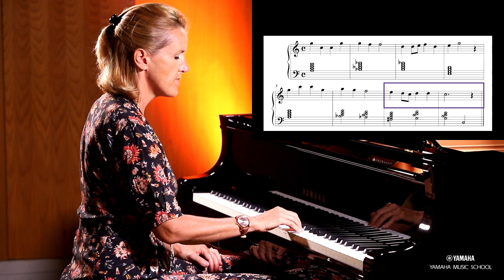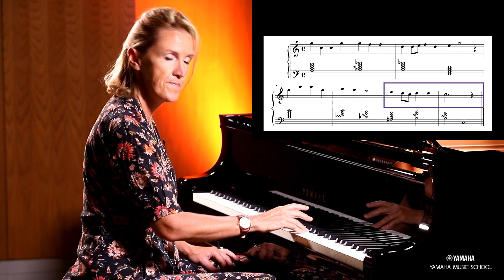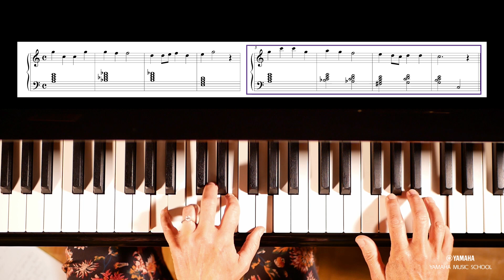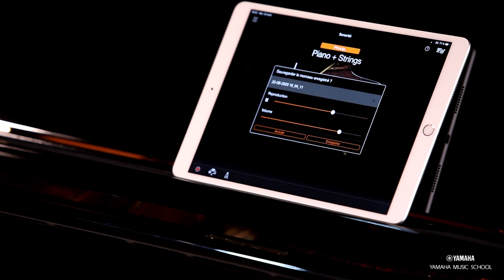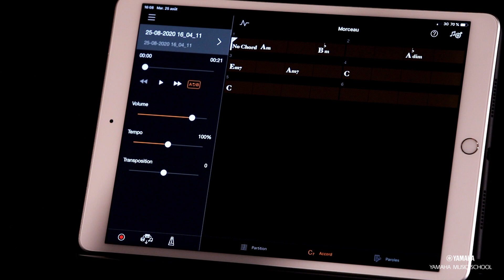Silent Experience | SILENT Piano™ Leçon 6 „Variation sur le tempo" | Yamaha Music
Préparez-vous pour une leçon de piano différente !
Cette fois, nous jouons un morceau sans titre. Nous commençons avec une mélodie de base et ensemble nous créerons le personnage et l'ambiance selon notre imagination.

Avez-vous déjà perturbé votre famille ou vos voisins par ce que vous jouiez trop fort au piano ?

Nous espérons que cette vidéo vous a plu.

0:00 Intro
0:29 Etape 1 - "Découvrons le morceau"
1:15 Etape 2 - "Commençons à apprendre la mélodie"
2:17 Etape 3 - "Suite de la mélodie ensemble"
2:58 Etape 4 - "Fin de la mélodie"
3:32 Etape 5 - "Jouons sur un tempo plus rapide"
4:32 Etape 6 - "Variation sur un tempo plus lent"
5:15 Etape 7 - "Nos écoles et la créativité"
5:51 SILENT Piano™ - "Enregistrer et partager son morceau avec SMART PIANIST"

Si vous n'avez pas encore vu nos 5 premières leçons, vous pouvez les découvrir sur les liens suivants.